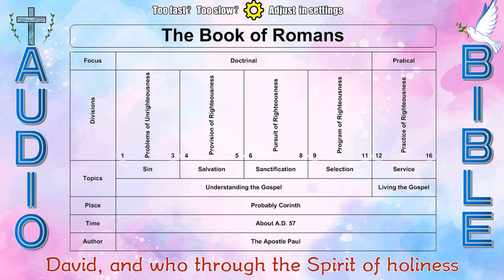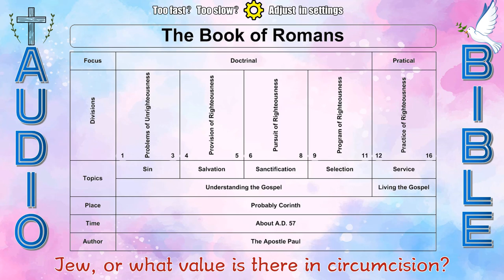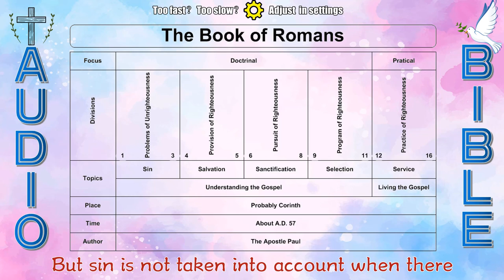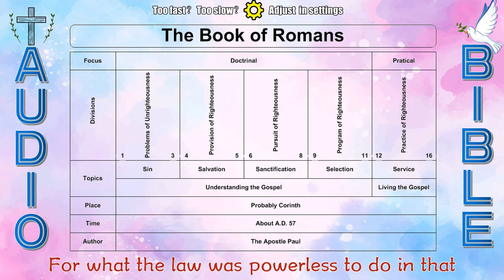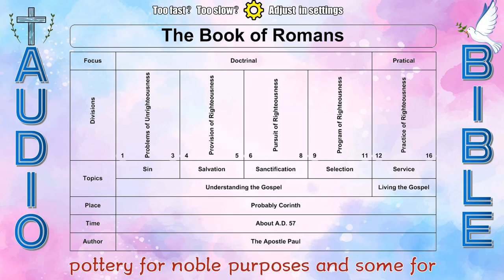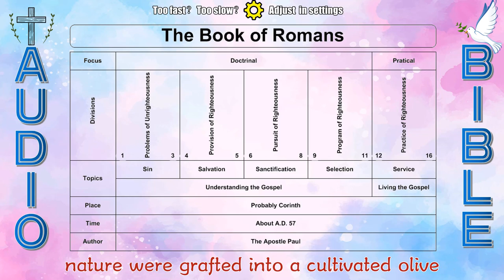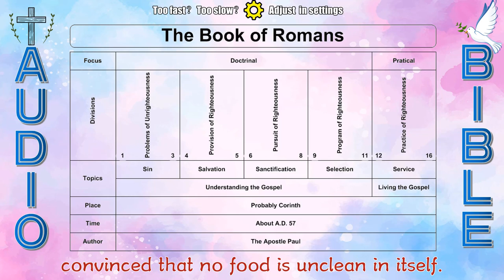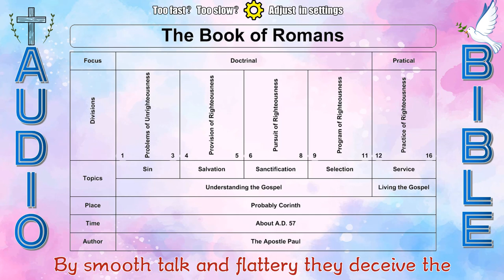Speed reading Bible 45 Romans - 29min with lyrics ⭐（ read the whole Bible in 36 hours）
Speed Reading Suggestion
1. Quiet your heart and relax.
2. Try  mute it just reading words.
3. Pause to review every 30 minutes.
4. Close your eyes  listen intently.
5. Write down the key points to gain more.

Benefits of speed reading
1. Save your time
2 . Improve brain memory
3. Improve rapid response